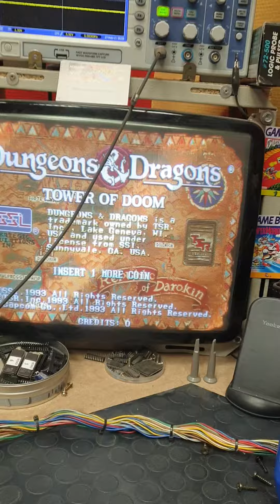Dungeons & dragons cps2 capcom jamma repair